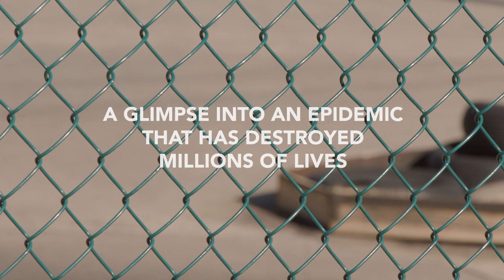PROMO | "7 Days: The Opioid Crisis In Arkansas" Film Trailer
"7 Days," an intimate documentary illustrating the effects of the current opioid crisis in Arkansas, shares stories from Arkansans who have suffered from addiction, as well as the continued fight in the state to address the issues surrounding opioid use, misuse and addiction. Produced and directed by Emmy-nominated filmmaker Nathan Willis, "7 Days" seeks to help combat the opioid crisis through education and expert sources, including medical professionals and leaders from the Arkansas Office of Drug Director, Federal Bureau of Investigation – Little Rock Office, and the Drug Enforcement Administration. The film provides a lens into the state’s crisis, including the dangerous use of fentanyl, offering an empathetic approach to overcoming the suffering Arkansans are experiencing from opioid addiction. "7 Days" is presented through a partnership of Arkansas PBS and the Arkansas Department of Education.